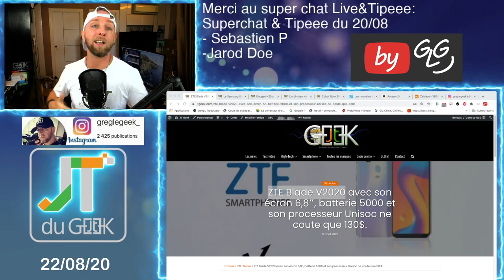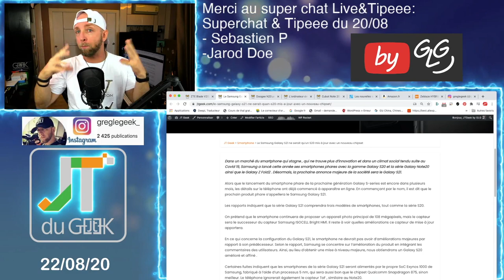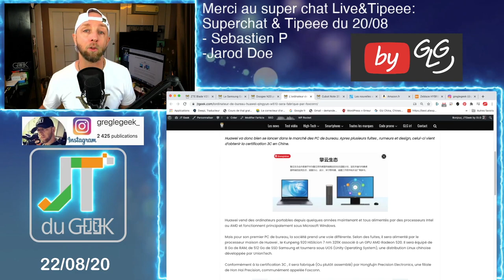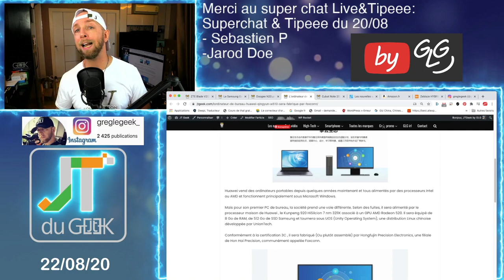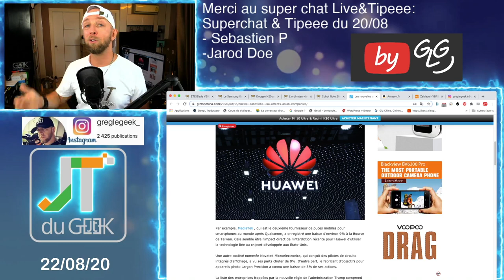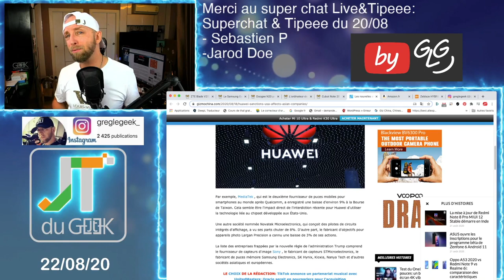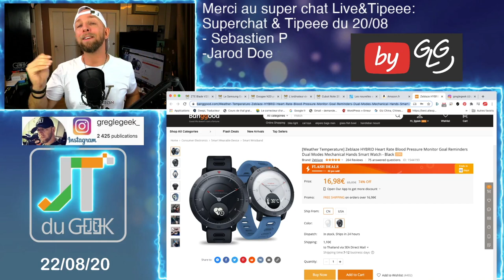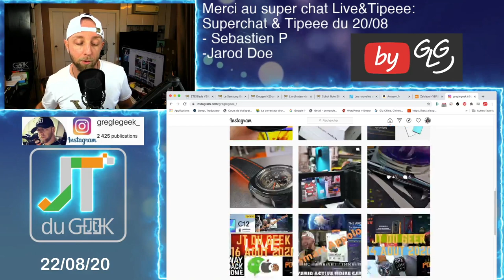ZapActu High-Tech 22.8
Breaking News tech:

-Cubot Note 20 pro
-Huawei Vs YSA
-Insta360 OneR est arrivé
-Zebalze Hybrid

-Zap actu, zap tech, News tech, jt du geek, accrotidienne, ZTE Blade V2020, Samsung Galaxy S21, Doogee N20 pro, Huawei Qingyun W510, cubot Note 20 pro, Zeblaze Hybrid

By GLG